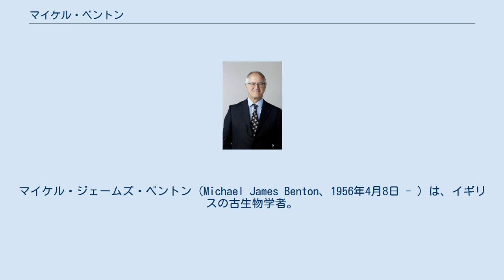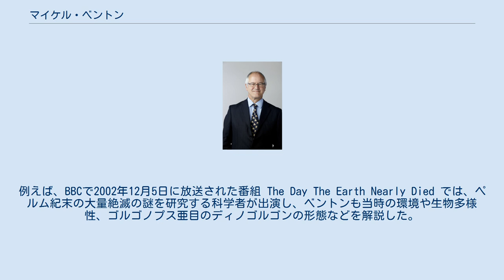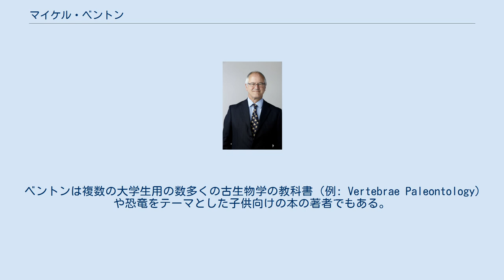マイケル・ベントン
マイケル・ジェームズ・ベントン（Michael James Benton、1956年4月8日 - ）は、イギリスの古生物学者。
ブリストル大学理学部地球科学科の古脊椎動物学教授。
主に三畳紀の爬虫類の進化に関する論文を発表しているが、絶滅事変や化石記録中の動物相の変化も研究している。
 2010年12月にはマイケル・ベントンの名誉を称えてリンコサウルス目のベントニクスが命名された。
 アバディーン大学を卒業後、1981年にニューカッスル大学大学院で博士号を取得。
1996年にはブリストル大学で古生物学の修士（理学）課程を設立し、以来300人を超える学生を輩出している。
ベントンは50人を超える博士課程学生を監督し、日本の古生物学者真鍋真もその中の1人である。
 ベントンの研究は古生物学や大進化の調査であり、彼の研究は様々な学術誌で発表されている。
ベントンは生命の歴史を理解するための基礎研究を行う古生物学者であり、特に時代を通しての生物多様性の変化を対象としている。
現生生物および化石生物から得られたデータを統合して系統樹を作成し、どのようにして主要なグループが発生して時代を通して多様化したかを突き止めることを目標としている。
このアプローチにより、生命史の内外でそれを動かしてきた要因の関連する役割とは何か、多様性が飽和することがあるのか、大量絶滅の重要性とは何か、どのように主要な系統群が放散したか、といったメジャーな疑問の理解は急進的に変わってきている。
キーテーマは2億5000万年前に起きた顕生代最大の大量絶滅であるペルム紀末の大量絶滅事変で、そのような出来事からどのように生命が回復できたのかを調査している。
 2010年には中華人民共和国遼寧省産の恐竜シノサウロプテリクスの化石の細胞中からユーメラノソームとフェオメラノソームという2種類の色素メラノソームを発見したと報告した。
これは恐竜の色彩や模様を再現するある程度の手がかりとなった。
 ベントンはドキュメンタリー作品にも出演している。
例えば、BBCで2002年12月5日に放送された番組 The Day The Earth Nearly Died では、ペルム紀末の大量絶滅の謎を研究する科学者が出演し、ベントンも当時の環境や生物多様性、ゴルゴノプス亜目のディノゴルゴンの形態などを解説した。
 ベントンは複数の大学生用の数多くの古生物学の教科書（例: Vertebrae Paleontology）や恐竜をテーマとした子供向けの本の著者でもある。
 ほか多数。
『生命の進化大図鑑』（2010年、河出書房新社）や『進化地図』（2011年、河出書房新社）および『よみがえる恐竜図鑑』（2014年、SBクリエイティブ）など邦訳された著書・監修も少なくない。
 ベントンは自然の知識を向上させたことを称えられて2014年に王立協会フェローに選ばれた。